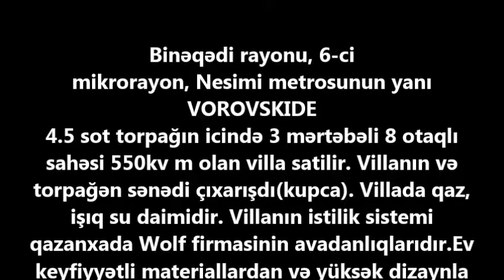VOROVSKİDE 550 kv.m. VİLLA SATİLİR/Недвижимость в Баку / عقارات في باكو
+ 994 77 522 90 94 Binəqədi rayonu, 6-ci mikrorayon, Nesimi metrosunun yanı VOROVSKIDE4.5 sot torpağın icində 3 mərtəbəli 8 otaqlı sahəsi 550kv m olan villa satilir. Villanın və torpağən sənədi çıxarışdı(kupca). Villada qaz,
işıq su daimidir. Villanın istilik sistemi qazanxada Wolf firmasinin avadanlıqlarıdır.Ev keyfiyyətli materiallardan və yüksək dizaynla
təmir edilmişdir. Villanin bütün otaqlarının döşəməsi parketdir.Evin satişı əşyalı və əşyasız satıla bilər. Villa 24/7 muhafizə olunur. Villa millionerlər məhləsində yerləşir. Villaya gedən yol asfalt yoldur. Qonşular hamisi sayılıb secilən ve tanınan şəxslərdir.Villa əsas yola, məktəbə, bağçaya, metroya, dayanacaqlara ve.s bir çox iaşə obyektlərə yaxin yerləşir.Evin qiymətində
razılıq və başqa məsələrin muzakirəsi villaya baxiş zamani.

ev elanlari
son kiraye ev elanlari
dasinmaz emlak
 alqi satqisi
vorovskide
vorovskide villa satilir
vorovskide ev satilir
Menziller
kiraye evler
dasinmaz emlak alq? satq?s?
yeni emlak
ev sekilleri
ev satilir
ev satiram
ev elanlari
menziller
menzil almaq
menzillerin satisi
menzillerin alqi satqisi
MENZILLERIN TEMIRI
bina az yasamal
emlak az
emlak bazasi
emlak saytlari
emlak bazari
emlak elanlari
emlak alqi satqisi
emlak sayti
obyekt arenda
obyekt
obyektler
obyekt satisi
obyektelerin icaresi
satiram az
satiram

obyekt satisi
obyektelerin icaresi
satiram az
satiram
продается дом
1 комнатные квартиры в баку
предлагается квартиры
badamdarda evler
bahali evler
suvalanda evler
1 غرفة نوم فيلا / بيت للبيع في دبي لاند
2 غرفة نوم فيلا / بيت للبيع في دبي لاند
3 غرفة نوم فيلا / بيت للبيع في دبي لاند
4 غرفة نوم فيلا / بيت للبيع في دبي لاند
مناطق مجاورة
1 غرفة نوم فيلا / بيت للبيع في دبي
2 غرفة نوم فيلا / بيت للبيع في دبي
3 غرفة نوم فيلا / بيت للبيع في دبي
4 غرفة نوم فيلا / بيت للبيع في دبي